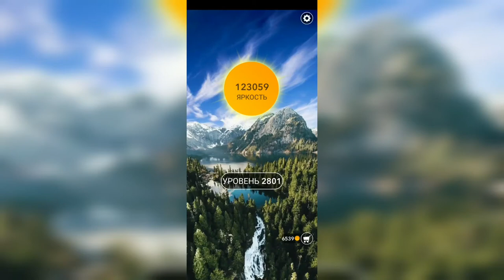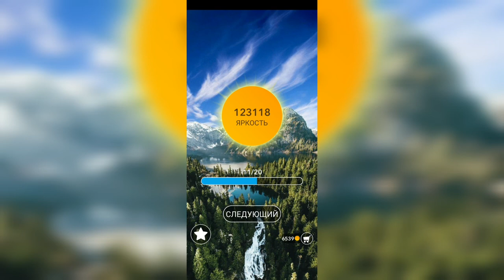Word / Слово Крест: Поиск русского кроссворда / Уровень 2801